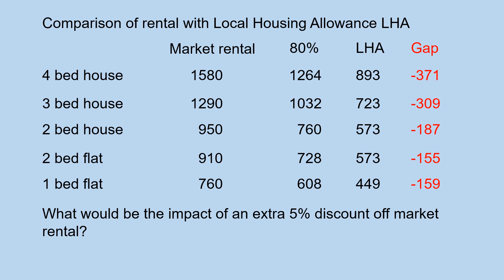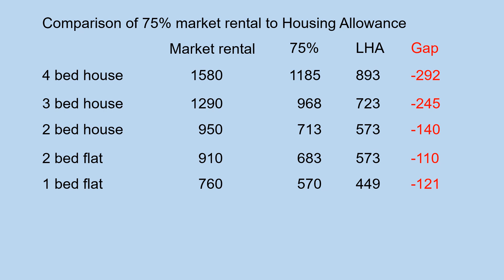Affordable Housing on the Isle of Wight - it's not affordable!